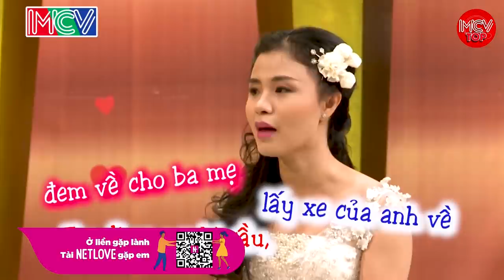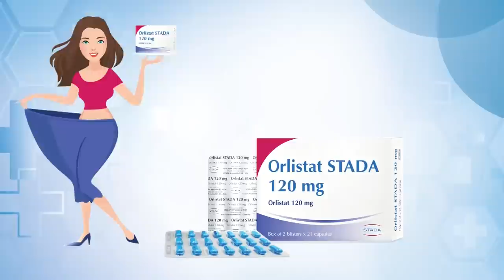Thấy Anh Như Vậy, Máu Ghen Của Em Tràn Ra khỏi Não Luôn, Đêm Tân Hôn Đặc Biệt Hay Nhất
shortlink=MCVTYoutube&pid=MCV_YOUTUBE&c=MCV_YOUTUBE